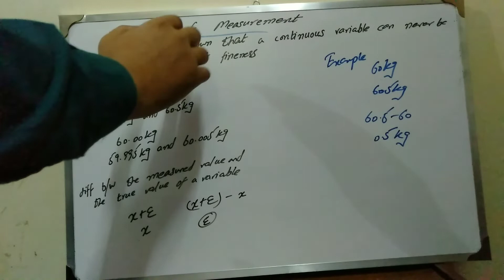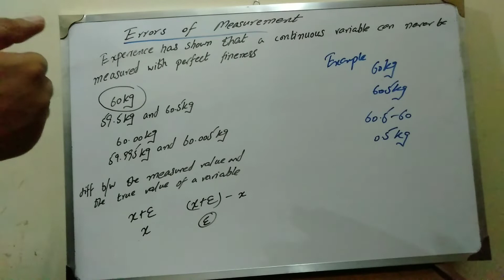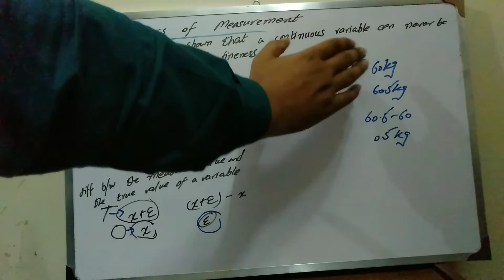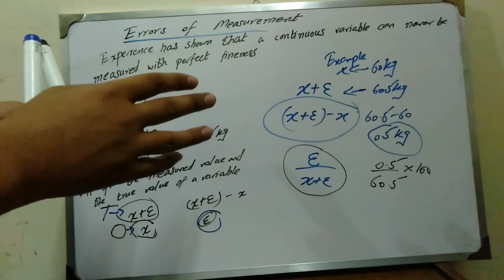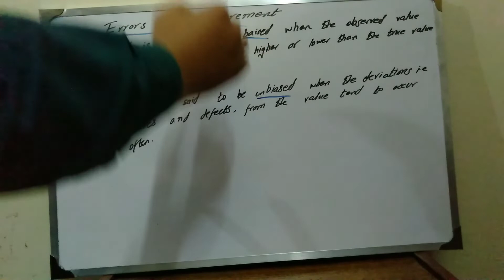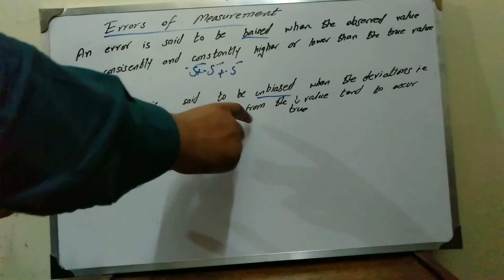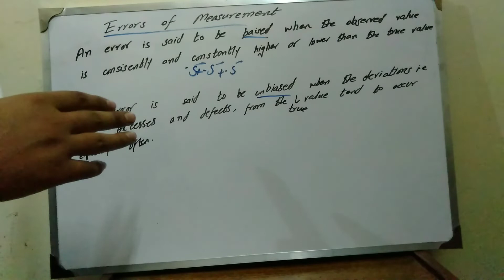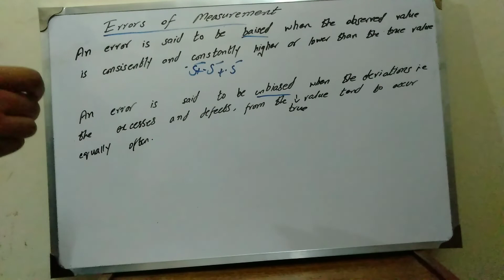Errors of measurement B.Sc statistics Ch#1 lecture 7